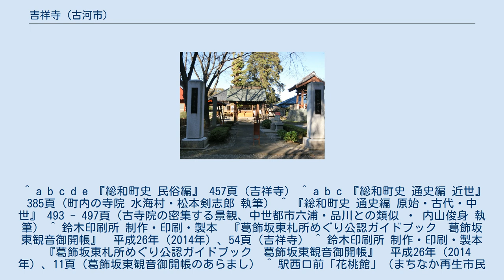吉祥寺 (古河市)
吉祥寺（きちじょうじ）は、茨城県古河市水海にある時宗の寺院。
山号を清浄山、院号を歓喜院という。
本尊は阿弥陀如来。
清浄光寺（現在は藤沢市）の末寺。
 創建について詳細は不明だが、寺伝によれば、もとは水海南部・現在の利根川近くの柳原にあり、真言宗寺院だったが、嘉元3年（1305年）、一遍の弟子・真教が滞在したおりに時宗に改宗したとされる。
 寺があった柳原は古河公方重臣・簗田氏居城の水海城に隣接し、正蔵寺や実相寺、普舜院などの寺院が密集していた。
また港湾部にもなっており、現在の利根川下流域、すなわち当時の常陸川・ 香取内海の交通・交易の拠点となっていた。
吉祥寺も交通・交易に携わる人々に支えられ、創建されたと推定される。
 天正 18年（1590年）、小田原合戦にともない、豊臣秀吉の軍勢によって柳原一帯も焼き払われ、吉祥寺の堂宇も焼亡。
のちの慶長2年（1597年）、内水海の現在地にて再建される。
 天正 19年（1591年）11月の領地安堵により、5石の寺領があった（「下総国旧事考」）。
文政 4年（1821年）、堂宇は再び焼失したが、同 6年に再建される。
 明治 3年（1870年）、檀家は80軒あった（『社寺取調類纂』46 - 172）。
昭和 39年（1964年）、堂宇の大修築を行ない現在に至る。
 吉祥寺は葛飾坂東観音霊場の第十二番札所。
弘法大師作と伝えられる三面六臂の観音が祀られている。
なお境内には、梅花観音と洗浄観音があわせて祀られている。
ご詠歌は　「かねのねは　松の嵐も　ささ浪や　水海の名に　ひびきこそすれ」 葛飾坂東観音霊場では各寺院に「ご詠歌」があり、参拝時にご詠歌を唱えることは、経文読唱と同じ功徳があるとされる。
 ^ a b c d e 『総和町史 民俗編』 457頁（吉祥寺） ^ a b c 『総和町史 通史編 近世』 385頁（町内の寺院 水海村・松本剣志郎 執筆） ^ 『総和町史 通史編 原始・古代・中世』 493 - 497頁（古寺院の密集する景観、中世都市六浦・品川との類似 ・ 内山俊身 執筆） ^ 鈴木印刷所 制作・印刷・製本　『葛飾坂東札所めぐり公認ガイドブック　葛飾坂東観音御開帳』　平成26年（2014年）、54頁（吉祥寺） ^ 鈴木印刷所 制作・印刷・製本　『葛飾坂東札所めぐり公認ガイドブック　葛飾坂東観音御開帳』　平成26年（2014年）、11頁（葛飾坂東観音御開帳のあらまし） ^ 駅西口前「花桃館」（まちなか再生市民ひろば）にて・古河市公式サイト　観光・歴史　古河市の観光パンフレットより